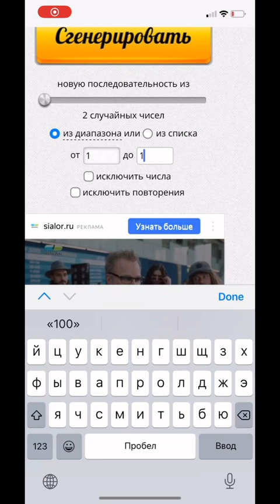Влог №56 ~ маникюрный рандомайзер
Ваши лайки и репосты очень помогают в продвижении на всех платформах ♥️